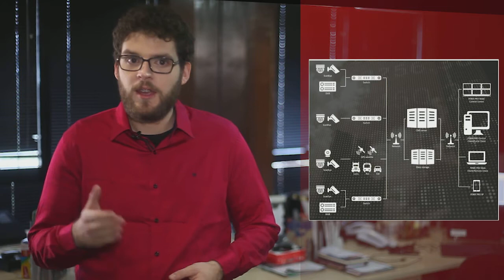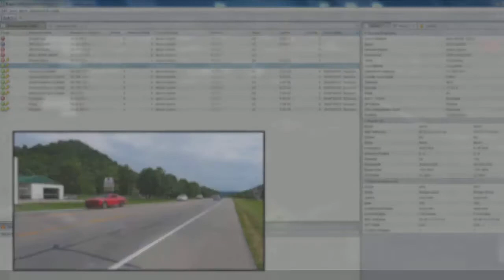Novidades em câmeras 4K IP da Intelbras | Semana Digital Security #21